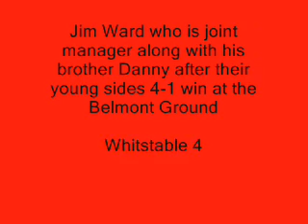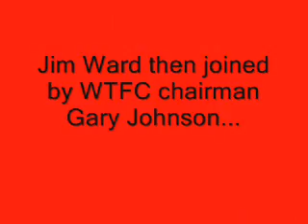Whitstable Town F.C. Videos....